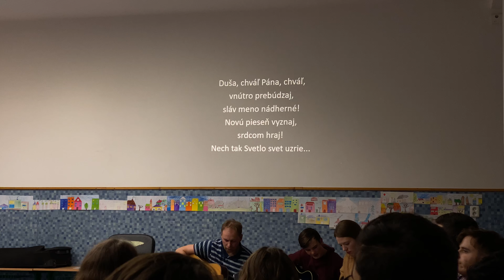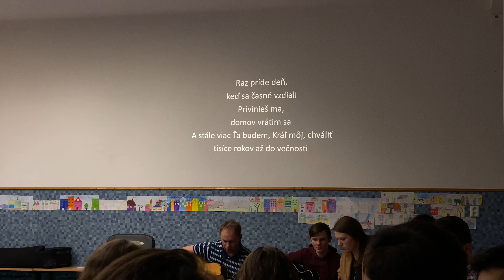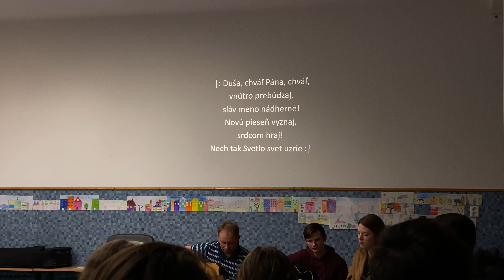Duša chvál | společná píseň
Youth for Jesus víkendovka.